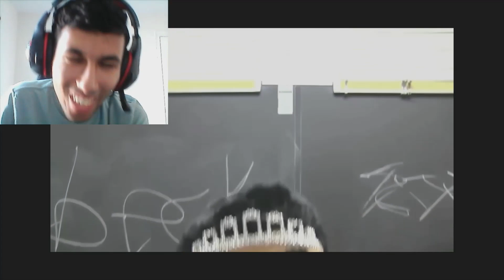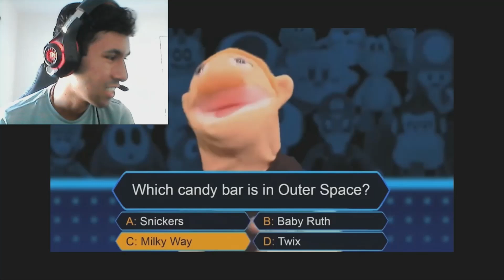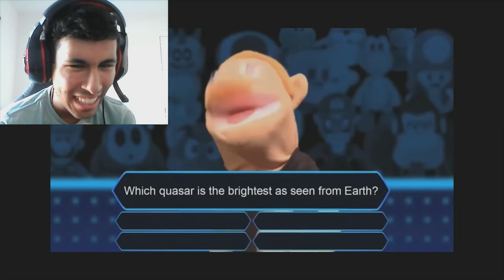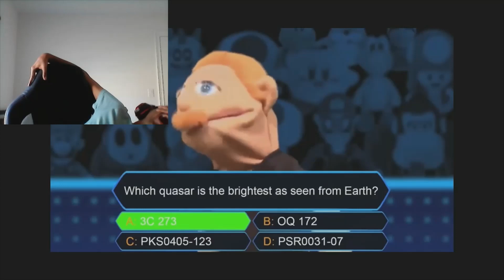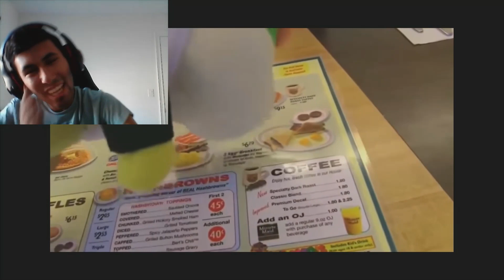30 MINS OF PURE SML GOODNESS!!! Anand The Gamer Reacts : Try Not To Laugh Challenge SML EDITION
I reacted to a 30 Min Try Not To Laugh Challenge SML EDITION!

This probably has to be my favourite Try Not To Laugh Challenge video ever. Let's see if we can do this again in 2024, hopefully we will just because this video was super funny, this is exactly why I love SML 😂